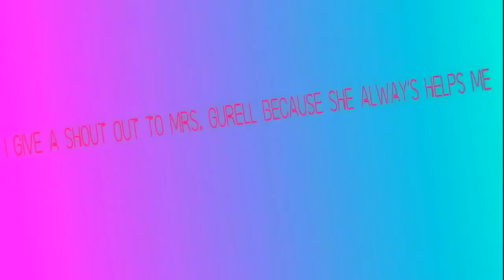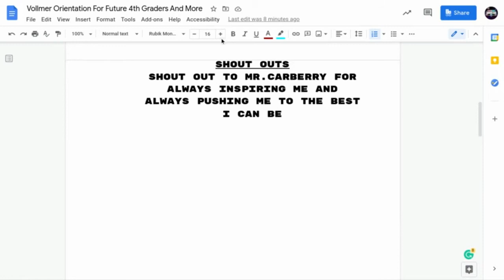April 21 Shout Outs